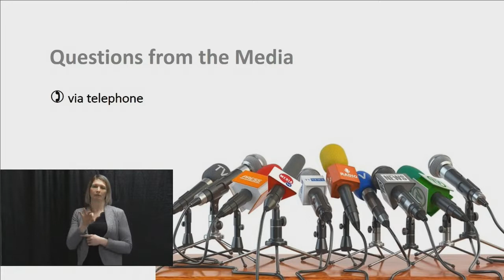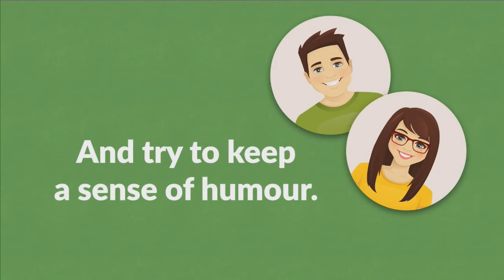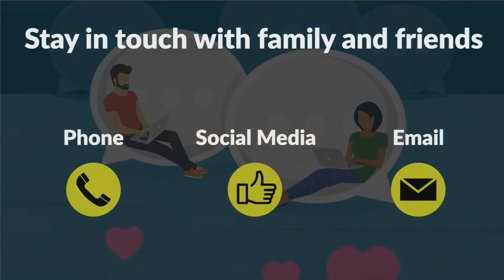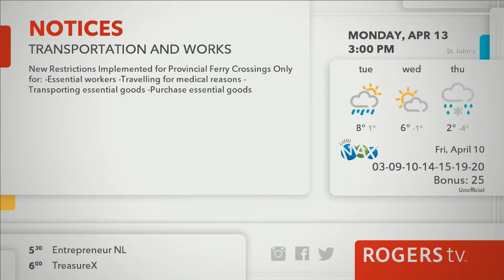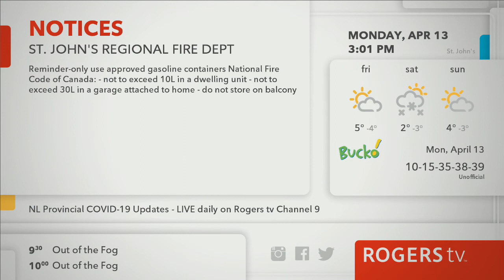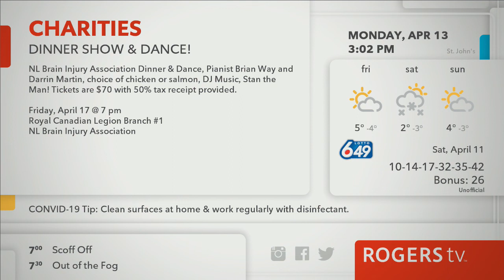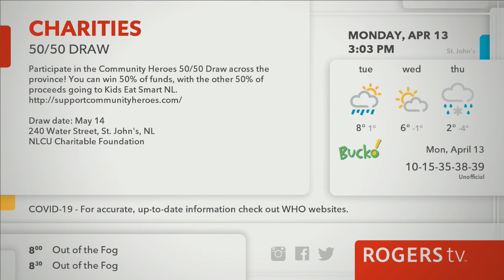Newfoundland: Government Update: COVID-19, April 13, 2020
Government of NL COVID-19 update with Premier Ball, Minister Haggie, and Dr. Fitzgerald.